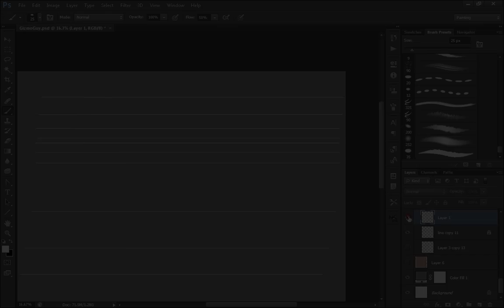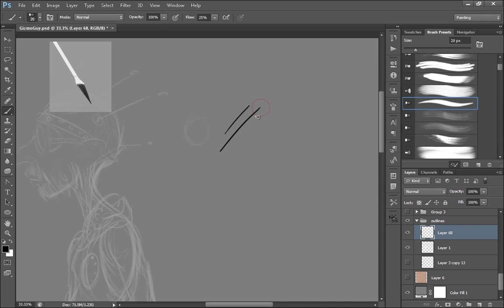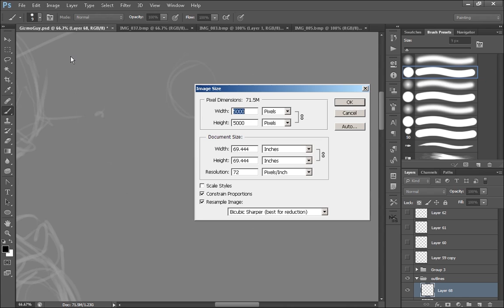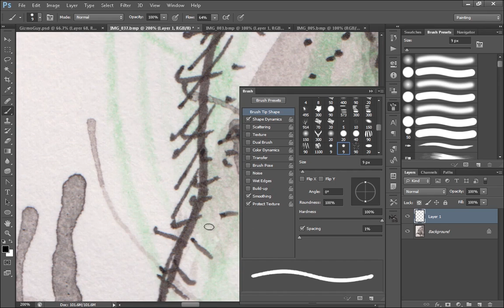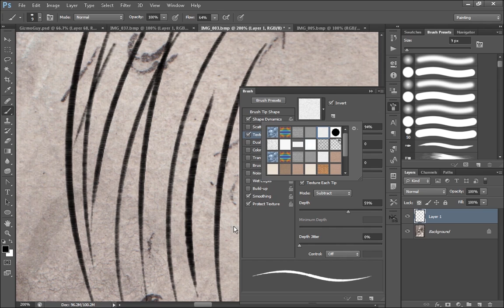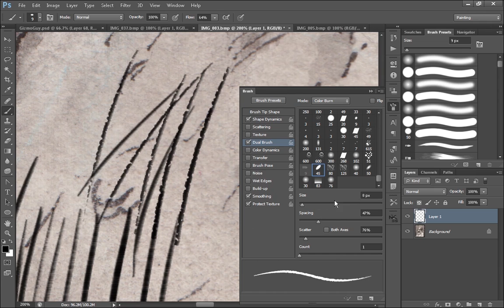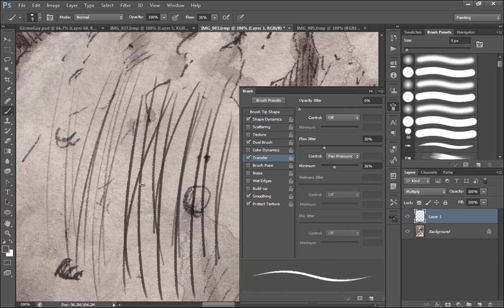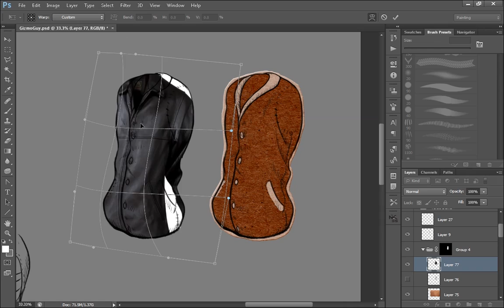Lesson 1/15 | How To Move From Paper to After Effects | Rocket Randee Animation Tutorial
In this video we go over the process I took for making a simple, fast acting, ink pen in Photoshop. This is an ideal tool for drawing and cross hatching in large compositions like the one used for Rocket Randee. I cover a number of concepts including:
- Canvas size when making characters for use in After Effects
- A look at real ink marks
- Shape Dynamics and the Size Minimum setting
- Transfer Dynamics, the difference between Flow and Opacity
- Dual Brush, Size, Spacing, Scatter and Count